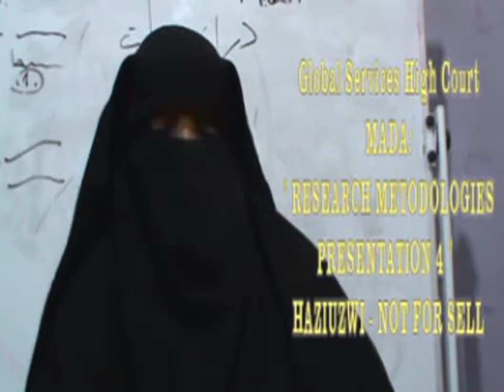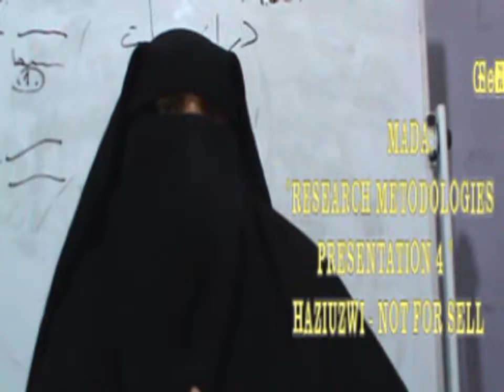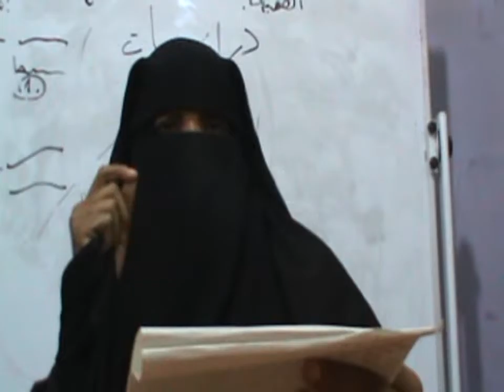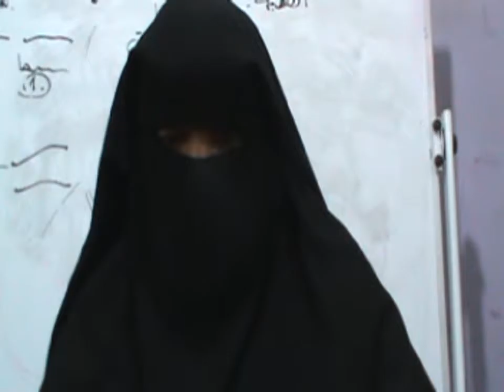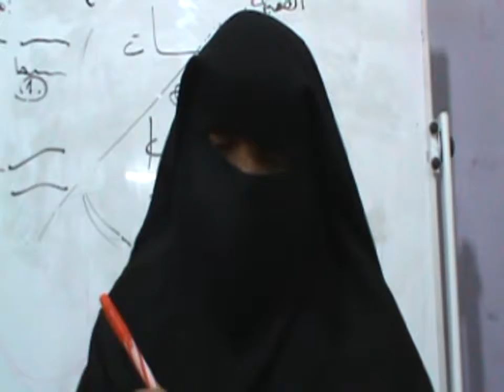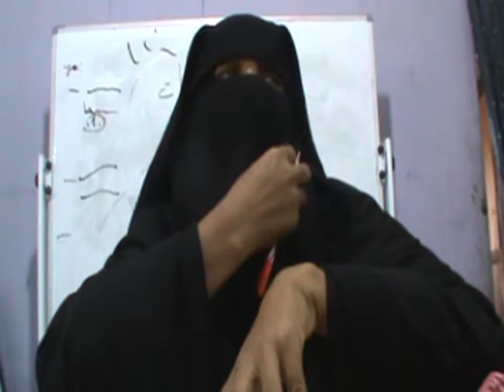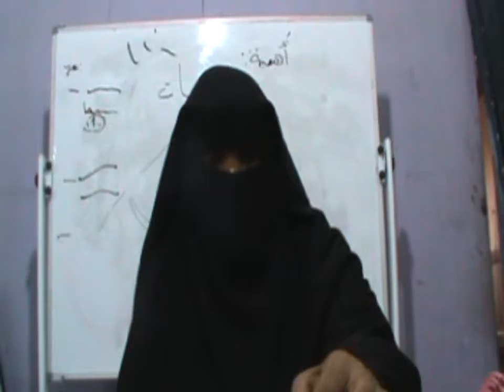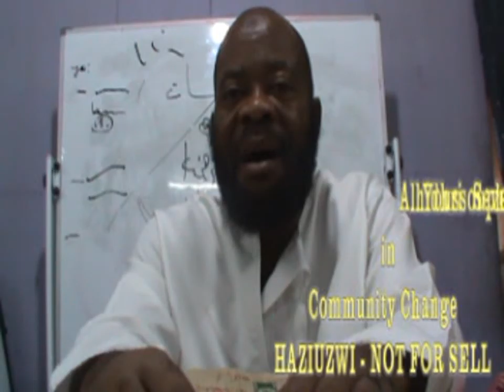RESEARCH METHODOLOGIES practice W4